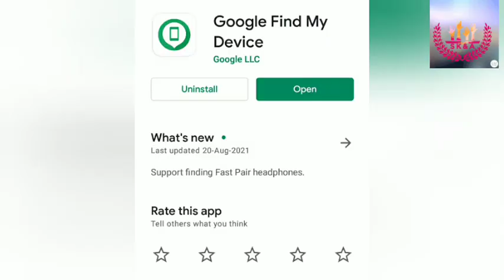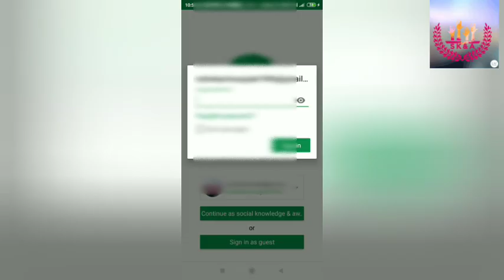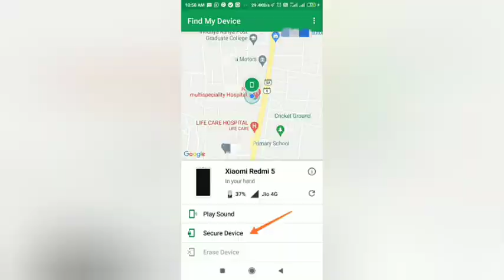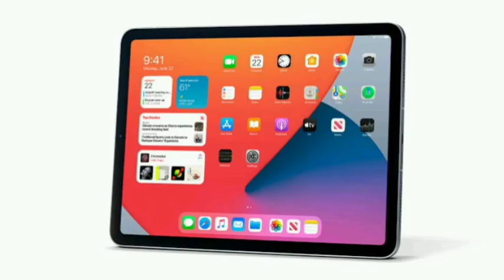मोबाइल खोने का डर खत्म google find my device